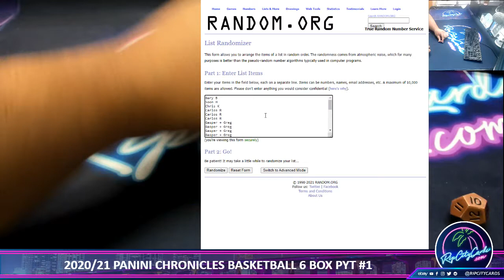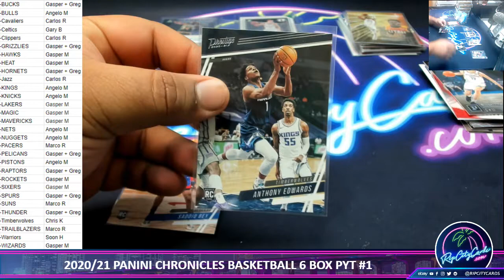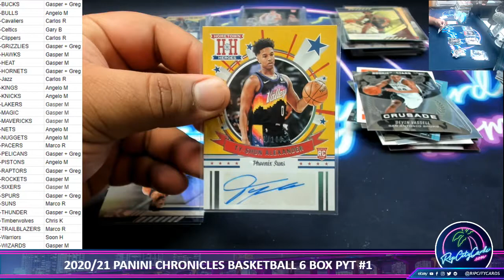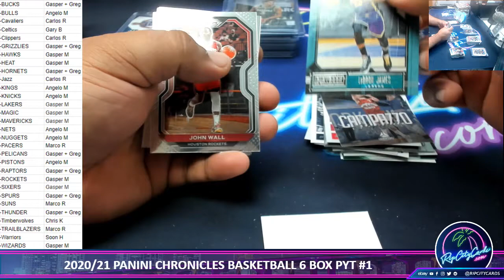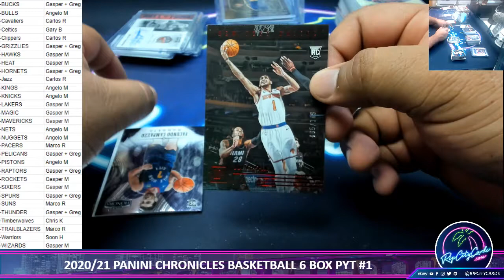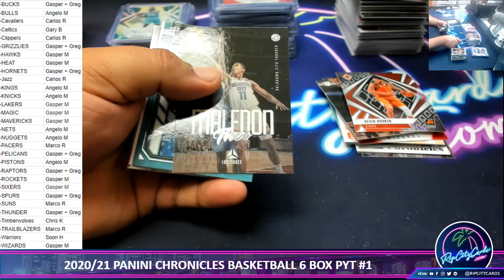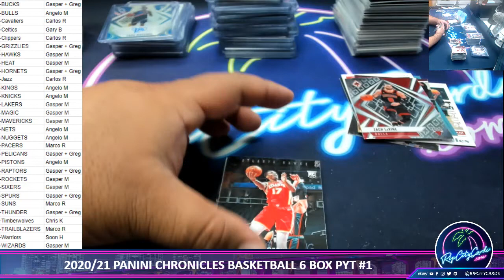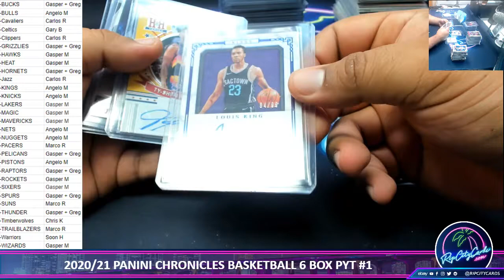2020-21 PANINI CHRONICLES BASKETBALL 6 BOX PYT #1